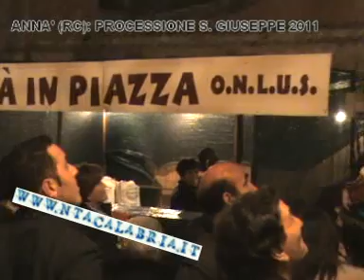ANNA' (RC) FESTA S. GIUSEPPE 2011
Annà di Melito P.S. (RC). 19 Mar 2011. Festa S. Giuseppe. Video Spezzoni processione ingresso chiesa fuochi artificio complesso bandistico Archi (RC).